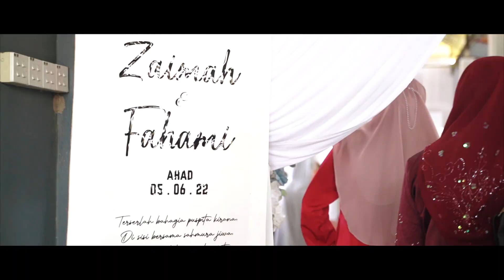WEDDING DAY ZAIMAH FAHAMI